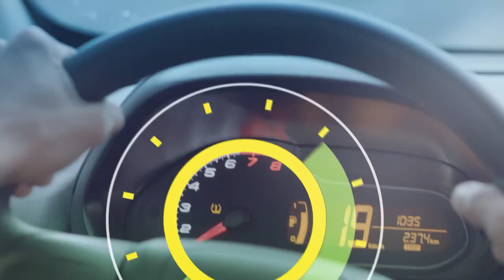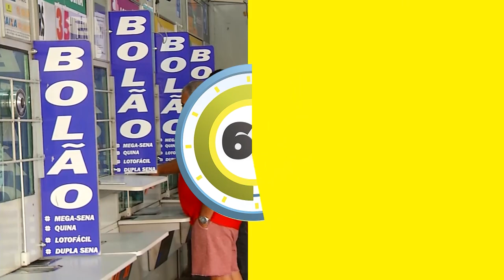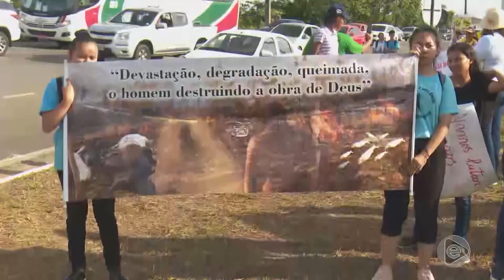6 Horas Notícias – 06 09 2019 01º Bloco